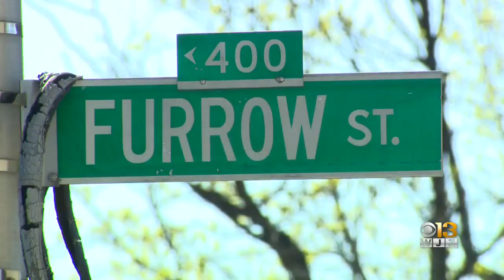Man Killed In Southwest Baltimore Shooting Saturday Afternoon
Police are investigating after a 31-year-old man was killed in a shooting in southwest Baltimore on Saturday afternoon.